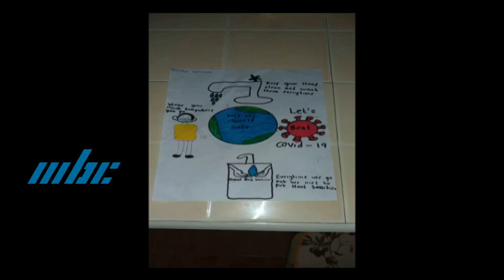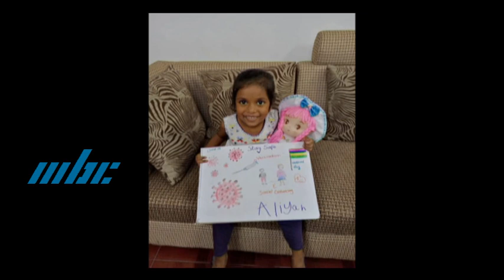Bhojpuria Lockdown 16 June 2021